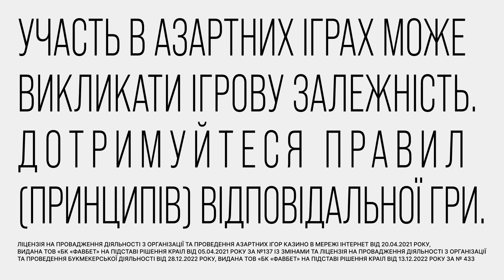8 ТИСЯЧ ПРИЗОВНИКІВ намагалися ВИЇХАТИ ЯК... Прикордонники ВИКРИЛИ СХЕМУ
Гість ICTV для телемарафону Єдині новини — Андрій Демченко.

Речник Державної прикордонної служби України розповів Вадиму Карп'яку про укріплення кордону з Росією. Ворог щоденно обстрілює Україну зі своєї території. Тож прикордонники роблять окопи, бліндажі, створюють всілякі фортифікаційні споруди та багато іншого так близько до кордону, як тільки можуть.

З території Росії часто заходять диверсійні групи, головним завданням яких є розвідка наших позицій. Від дій ДРГ страждають мирні мешканці, бо росіяни можуть відкрити вогонь по будь-якому рухомому об'єкту.

Пункт пропуску Покровка, що на Сумщині залишається відкритим для наших громадян, які хочуть повернутися на територію України.  Ці люди вимушено евакуювалися з окупацію через територію Росії. Щоденно через пункт пропуску Покровка проходить 100-120 людей. Також повернутися додому громадяни України можуть через будь-який пункт пропуску, навіть якщо він не працює, за умови, якщо це дозволить російська сторона.